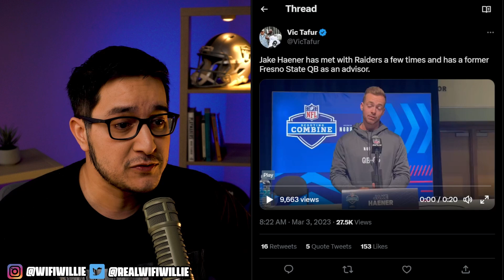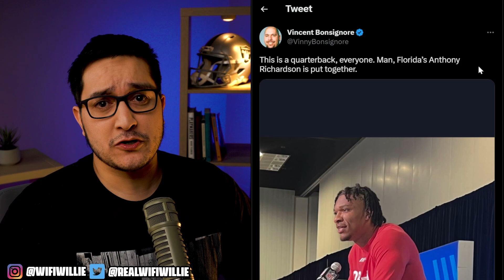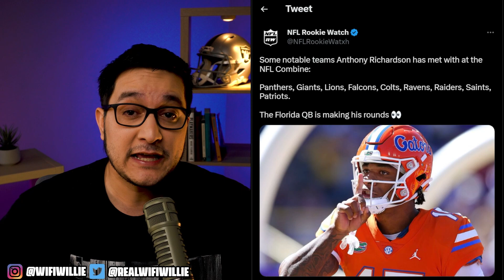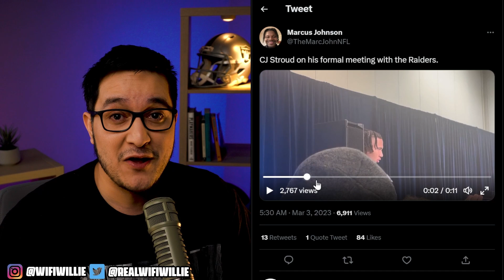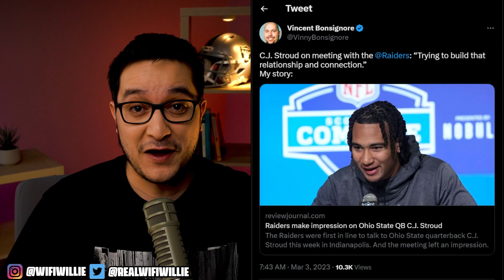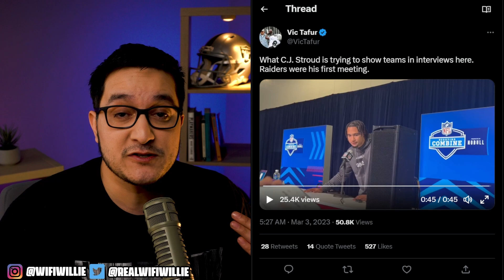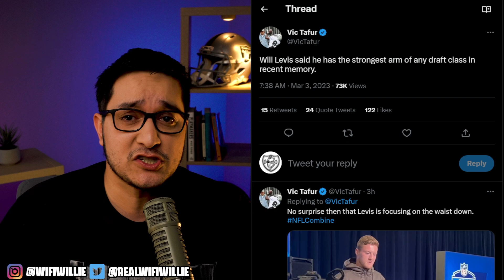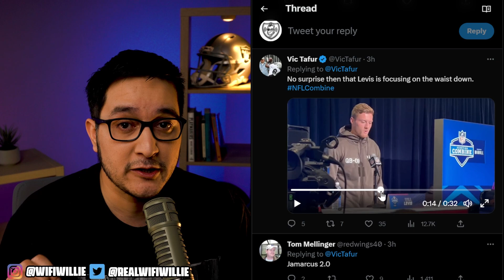CJ Stroud REALLY WANTS to be a Raider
Las Vegas Raiders met with QBs at the NFL Combine, including CJ Stroud and Anthony Richardson.